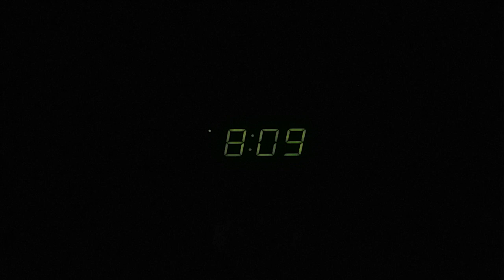96.9 WXBQ, Radio Station of Country Music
This Country Music radio Station is 96.9 WXBQ in Bristol, Virginia.